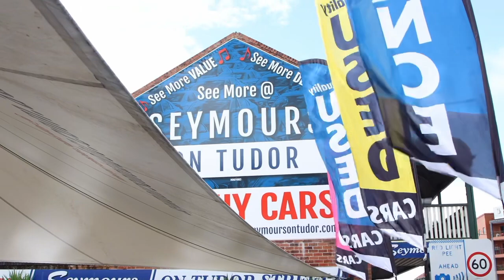MY19 KIA CERATO S SAFETY PACK HATCHBACK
One Owner Kia Cerato S A/T Safety Pack AUTO

- Just Serviced with Stamped Log Books
Service Intervals 16, 29, 43, 57 & 68kms
- Balance of New Car Warranty Until 4.9.2026
- Apple CarPlay / Android AUTO
- Adaptive Cruise Control /  Lane Departure / Anti-Collision Feature
- Auto Headlights
- Tinted Windows
- Amazing Economy

We are a family-owned dealership who take great pride in being an independent dealer in our local suburb. Founded in 1995, our dealership has deep roots in our communities and a strong commitment ro exceeding customer expectations. All of our cars are PPSR checked and come with a PPSR report. All titles are clear and guaranteed. Our priority is that you leave with peace of mind,  knowing that you are leaving with a reliable car that suits your lifestyle and budget.

- Extended warranty options
- PPSR report provided
- All vehicles undergo workshop testing before they are placed on the market
- Delivery to anywhere in Australia
- Multiple Finance and Insurance Packages to suit your needs – get approved in 60 minutes or less!
- Competitive prices paid for trade-in’s. We want your car!

12 month Australia wide UNLIMITED KM WARRANTY included! Seemore@Seymours.